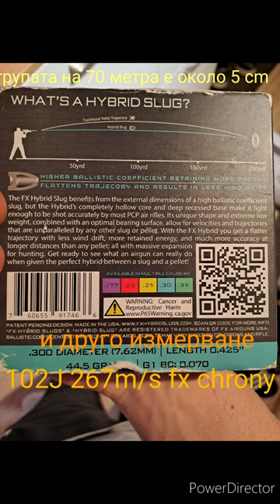Kral Bigmax X barrel changed to .30 cal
Fx Hybrid slugs 44.5 grain shooting at 885 fps 102 Joule grouping at 75 yard/70 meters around 50mm  9 shots(1 mag)